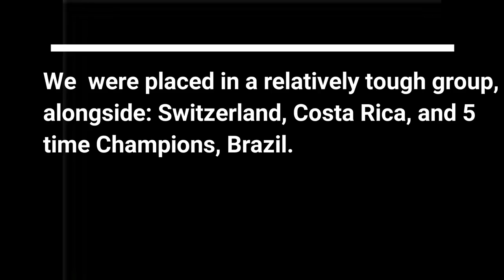Serbia - [We Are Ready] - Group E - World Cup 2018 [HD]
A mini promo for the upcoming World Cup 2018.

Group E:

Brazil
Switzerland
Costa Rica
Serbia

A Like and a Sub would help!

Song: MAGIC SYSTEM - Magic In The Air Feat. Chawki [Clip Officiel]